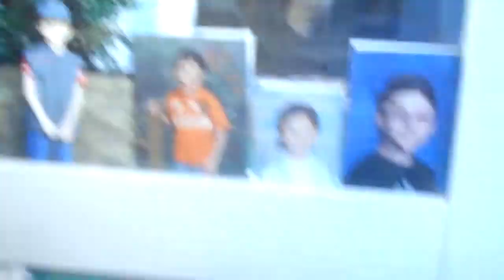Adoption Day!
Adopted my bearded dragon, Cocoa!